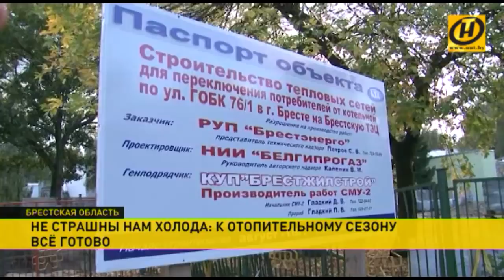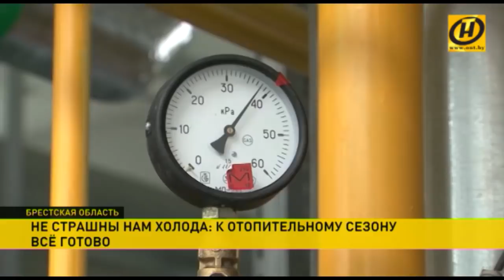Всё ли готово к отопительному сезону?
Готовы ли наши дома к отопительному сезону? Коммунальщики Брестской области заверили, что почти! Дома-то готовы, а вот мы, как всегда, к холодам не готовы! Хоть и лето затянулось, а всё равно мало. Но специалистам отведён срок до 1 октября, после этой даты тепло брестчанам может понадобиться в любой момент. Более серьёзное понижение температуры неминуемо. В регионе поменяли теплотрассы, утеплили фасады и реконструировали котельные. Подробнее – Ирина Никитина.